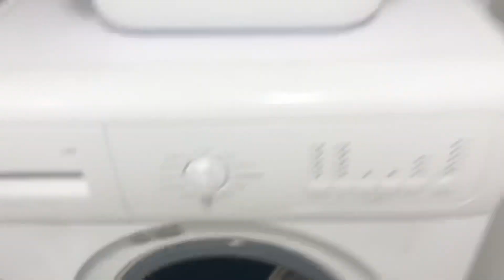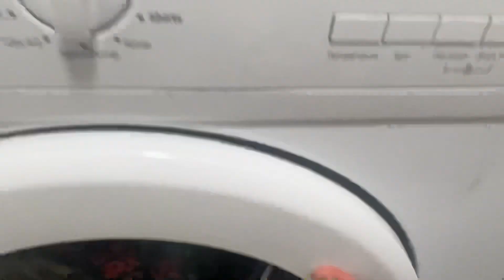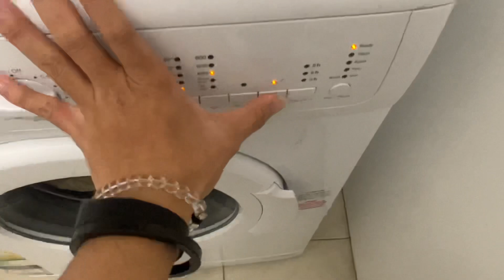8$ Ma kapal katiyo Australia 🇦🇺 ma ❤️(Nepali student 🇳🇵)